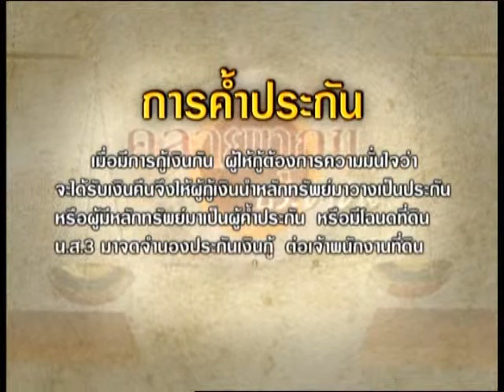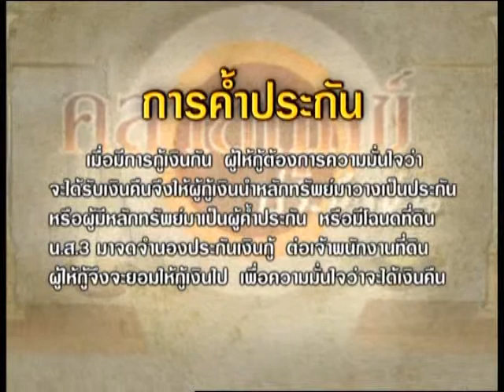รายการ คลายทุกข์ประชาชน 12-07-2013 (2/3)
รายการ คลายทุกข์ประชาชน ออกอากาศ
ทุกวันจันทร์ - ศุกร์ เวลา 10.00น. - 10.50น.